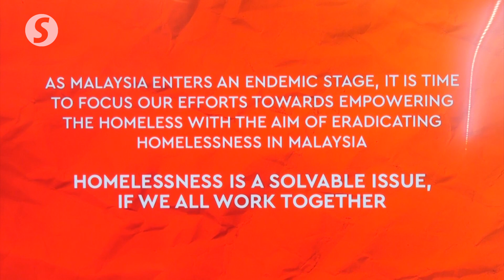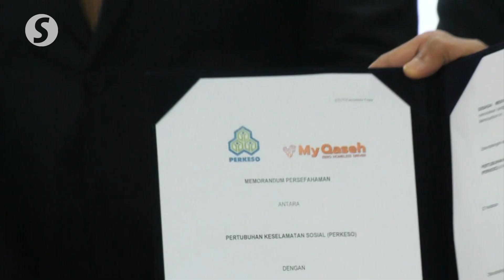Socso and MyQaseh sign MoU to help homeless get work placement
The Social Welfare Organisation (Socso) and MyQaseh signed a memorandum of understanding (MoU) as part of a Zero Homeless initiative through Socso's work placement programme on Monday (April 18) to help homeless people obtain work placements.

Human Resources Minister Datuk Seri M Saravanan witnessed the signing ceremony and told reporters later that the initiative can help realise the government's effort to help the homeless people improve their lives and come out of poverty while ensuring no one gets left behind in the development of the country.